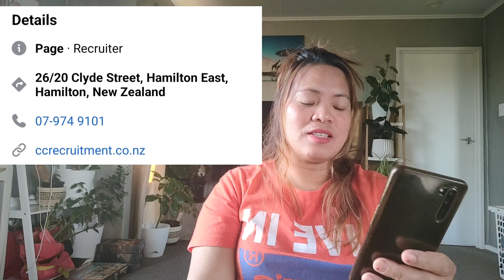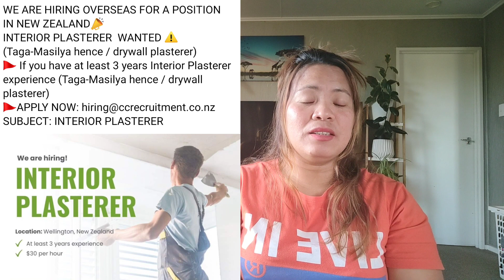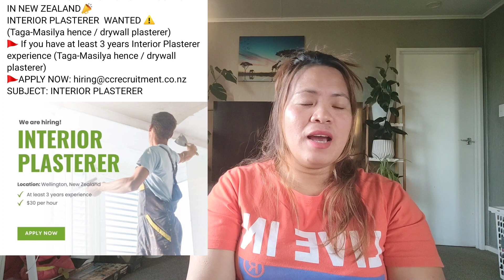Hiring- Interior Plasterer | Job Oppurtunities here in New Zealand | $30/hr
HIRING OVERSEAS FOR A POSITION IN NEW ZEALAND📣
INTERIOR PLASTERER  WANTED ⚠️ (Taga-Masilya hence / drywall plasterer)
🚩 If you have at least 3 years Interior Plasterer experience (Taga-Masilya hence / drywall plasterer)

SUBJECT: INTERIOR PLASTERER